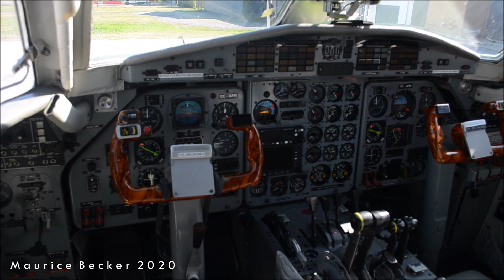Aerocord Let L-410 Turbolet (CC-AFM) Walkaround and tour at Marcel Marchant Airport (SCPF)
Some nice people from Aerocord (regional airline at Puerto Montt) let me walk around and go to the inside of one of their Let L-410 Turbolet aircraft. Very nice aircraft indeed, quite robust.

A rather rare and cool propeller in the Western Hemisphere.

Information:

Date: 07/02/2020
Airport: Marcel Marchant / La Paloma Airport (SCPF)
City: Puerto Montt, Chile
Country of airline: Chile
Airline: Aerocord
Aircraft: Let L-410UVP-E20 Turbolet
Livery: current, normal
Registration: CC-AFM
Serial: 082714
Engines: 2 × General Electric H80-200 turboprop engines, 597 kW (801 hp) each
First flight: 2008

Camera gear:

Canon Powershot SX420 IS: For videos.
Nikon D5100: For pictures, few videos (with 18-55 and 55-300 lens).
Samsung WB35F: In case of emergency.

This video has been fully made by Maurice Becker, owner of Becker Aviation channel and accounts. Public distribution of my content is forbidden unless you personally as me to use it, either via comments or personal message (DM) in Youtube, Instagram and so on.

Sit back, relax and enjoy my channel!

Becker Aviation, official member of SpottersChile.

SpottersChile fanpages:

spotterschile.cl